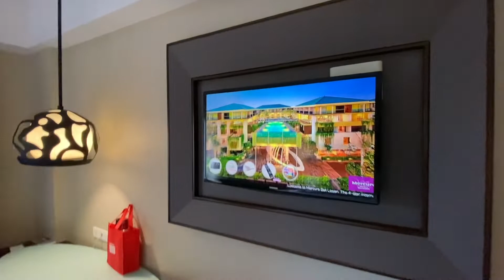Mercure Legian Bali.